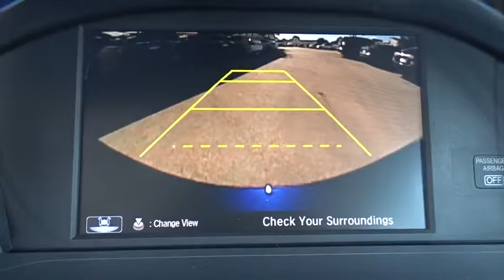2017 Honda Accord Sedan San Antonio, Austin, Houston, Boerne, Dallas, TX H170501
2017 Honda Accord Sedan
2017 Honda Accord Sedan LX - Stock#: H170501 - VIN#: 1HGCR2F30HA085901

Gunn Honda
14610 IH-10 W

Safety equipment includes: ABS, Traction control, Curtain airbags, Passenger Airbag, Stability control...Other features include: Bluetooth, Power locks, Power windows, CVT Transmission, Climate control... With refined new styling in the front and the rear, you've never seen an Accord like the 2017 edition. Elegant taillights make a bold statement while available LED fog lights help in low-visibility situations. The Accord's interior is luxuriously appointed with updated accents and innovative technology. Dual-zone automatic climate control comes standard while the available leather-trimmed seats offer a sophisticated look and luxurious feel along with the comfort of a 10-way power driver's seat. The standard 8-inch high-resolution screen in the dashboard displays information relating to music and phone calls (Bluetooth and SMS text message compatibility comes standard). Opt for the upgraded system with a 7-inch touchscreen display audio with HondaLink where you can touch, pinch and swipe like a smartphone to access the available features. Power comes in the form of 2.4L engine with 185hp (189hp in the Sport trim) which is mated to either a 6-speed manual transmission or an available continuously variable transmission. There is also an available 3.5L V6 which outputs 278hp and is mated to a 6-speed automatic transmission with Sport Mode. Push the ECON button to adjust fuel-consuming systems for more efficiency. Power up with either an available push button start or remotely with your keyfob. Other available comfort features include heated front and rear seats, a one-touch power moonroof, and HomeLink Remote System. The multi-angle rearview camera allows you to get visibility with three different angles. Other optional safety features include Honda Sensing which comes with a Road Departure Mitigation System, a Forward Collision Warning, and a Collision Mitigation Braking System.